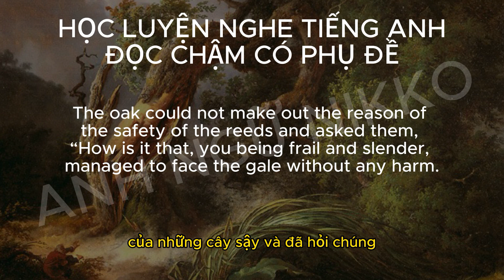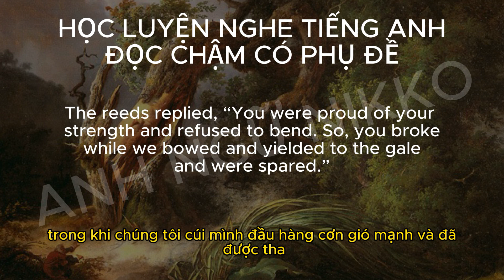Học luyện nghe tiếng anh qua truyện ngắn đọc chậm có subviet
Học luyện nghe tiếng anh qua truyện ngắn đọc chậm có subviet | level 1
Với cách học tiếng Anh qua truyện ngắn, các bạn sẽ được tiếp xúc với những mẩu truyện cười, truyện tranh ngắn để kích thích sự hứng thú khi học tập. Khi đọc các mẩu truyện này, các bạn sẽ thư giãn đầu óc hơn nên việc tiếp thu cũng sẽ trở nên hiệu quả hơn. Hơn nữa, việc đọc truyện ngắn còn giúp tăng khả năng ghi nhớ từ vựng, ngữ pháp.
Ngoài ra, khi đọc truyện ngắn bằng tiếng Anh thường xuyên cũng sẽ giúp các bạn tăng khả năng đọc hiểu. Đây cũng là cách giúp các bạn có thêm nhiều vốn từ vựng cũng như ngữ pháp khi viết tiếng Anh. Bên cạnh đó, các bạn có thể kể lại những câu chuyện mà mình đã đọc cho người khác để cải thiện được khả năng nói cũng như phát âm sẽ dần trở nên chuẩn hơn. Chính vì vậy, đây thật sự là là một phương pháp học tiếng Anh hiệu quả mà chúng ta không nên bỏ lỡ.
luyện nghe tiếng anh cho người mới bắt đầu,